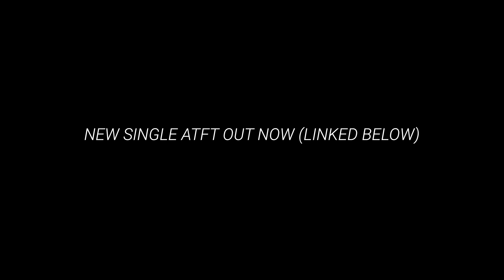Loote reacts to Airpods Pro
a Loote x TLD collaboration:
Jackson and Emma of Loote check out the new AirPods Pro and run through sound quality, noise cancellation and more.